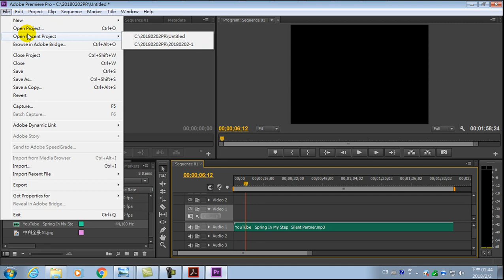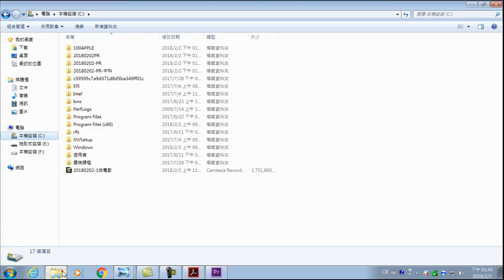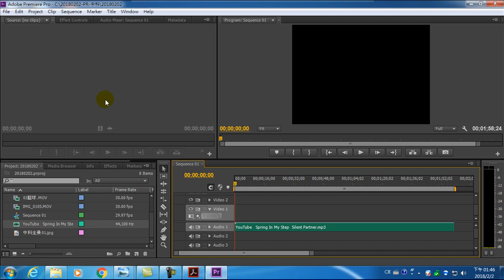微電影製作-12.如何備份影片剪輯專案(Adobe Premiere Pro)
12.如何備份影片剪輯專案(Adobe Premiere Pro)